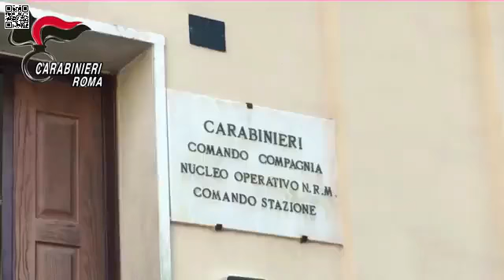Pusher incendia negozio canapa legale per paura concorrenza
Monterotondo. A dimostrazione che se si legalizzasse a perderci sarebbe la mafia e lo spaccio illegale.
A dimostrazione che il proibizionismo è sostenuto dai narcotrafficanti gli unici che ci guadagnano. Perciò i politici a favore del proibizionismo sono o imbecilli o collusi (io penso più la seconda).
Se il proibizionismo è morto nella patria che l'ha lanciato, a quando da noi e nel resto dei paesi? California e Colorado stanno ripianando i debiti statali con i profitti del mercato legale della canapa.
In Italia il mercato della canapa varrebbe intorno agli 8 mld. Molti di più se si calcola il risparmio delle spese per il contrasto (poliziotti, carcere, magistratura impegnati in una lotta stupida e anacronistica).